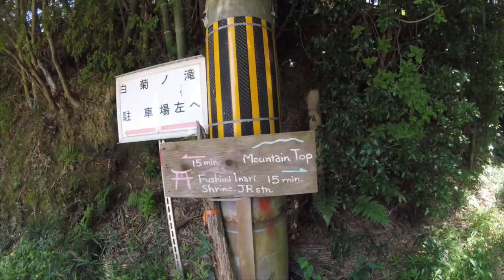August 2017 Osaka, Japan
GeviAdventures Take on Osaka, Japan